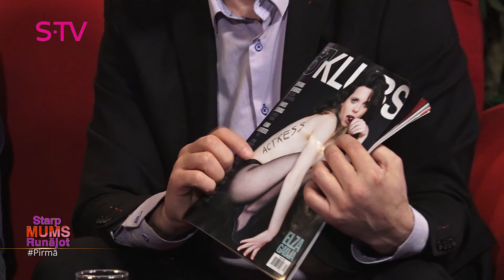Andris un Elza Gaujas par žurnāliem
Skaties sarunu šovu "Starp mums runājot" otrdienās, 21:25 STV!